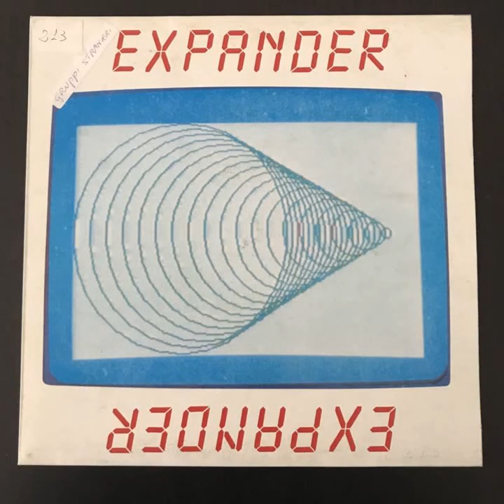The Basic Group - Forth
The Basic Group ‎– Expander
Label:
Tic Records ‎– DP9001
Format:
Vinyl, LP, Album, Stereo
Country:
Italy
Released:

Genre:
Electronic, Funk / Soul, Stage & Screen
Style:
Experimental, Boogie, Electro